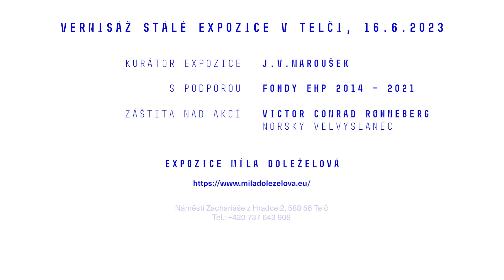Sestřih z vernisáže expozice Míla Doleželová v Telčí (16. 6. 2023)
Jak probíhala červnová vernisáž nové stálé expozice Míla Doleželová v Univerzitním centru Telč?

Sestřih záznamu ze slavnostního otevření za účasti podporovatelů a příznivců s krásným doprovodným programem přibližuje atmosféru události a láká k osobní návštěvě ojedinělé expozice. Díla Míly Doleželové byla v zahraničí vystavována vedle takových jmen jako je Picasso a nyní máme konečně možnost její tvorbu obdivovat ve městě, kde po dlouhá léta působila a nacházela inspiraci.

Výstavu můžete navštívit každý den, kromě pondělí, od 9 do 17 hodin.